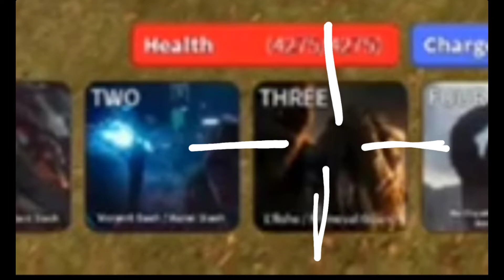my experience when useing kong 2021